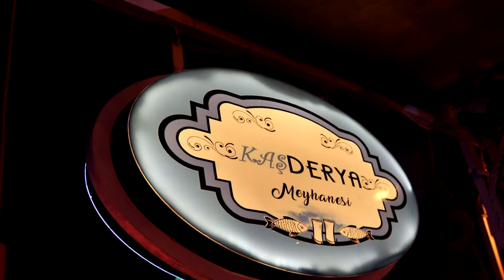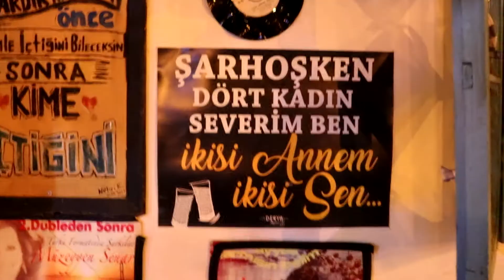Kaş Rehber - Mekan Röportajları - Derya Meyhanesi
Kaş işletmelerinden Derya Meyhanesi işletmesini ziyaret ettik.

Kaş Hakkında her şeyi bizden öğrenin. Kaş ile Fotoğraflarınızı anılarınızı gönderin paylaşalım...
Kaş Hakkında Her şey.